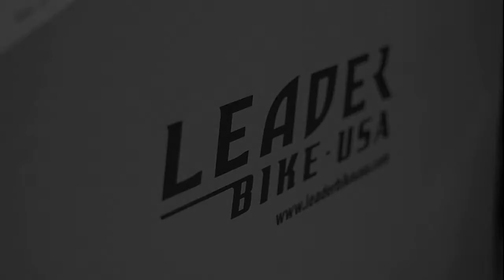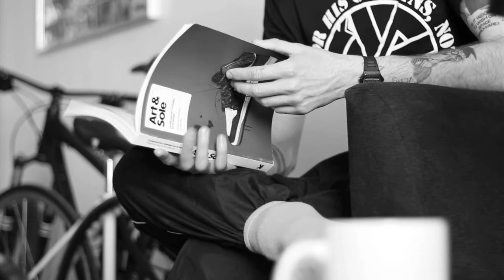A Good Day.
Building the Leader 725tr